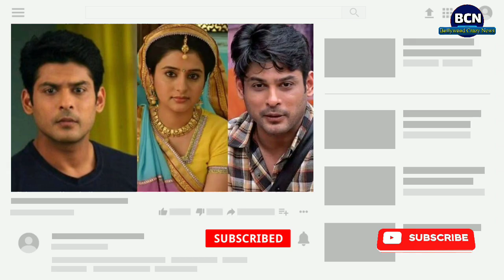Balika Vadhu sheetal khandal talk about Siddharth Shukla Biggboss13 | Bollywood Crazy News